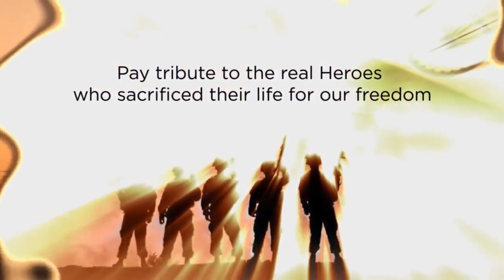Happy Independence Day 2020 || (Hindi 3D Animated Story) || Mr. Animo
Mr. Animo Bengali